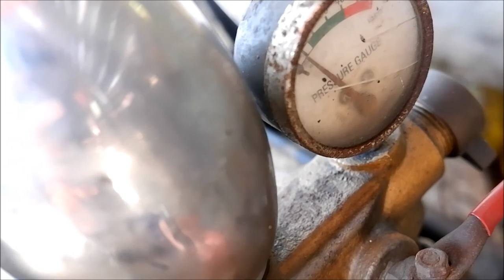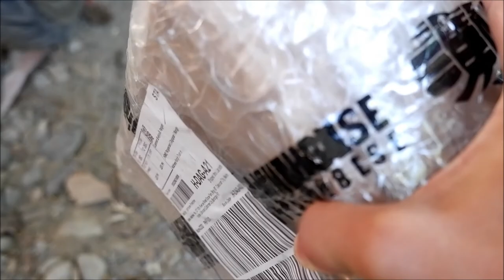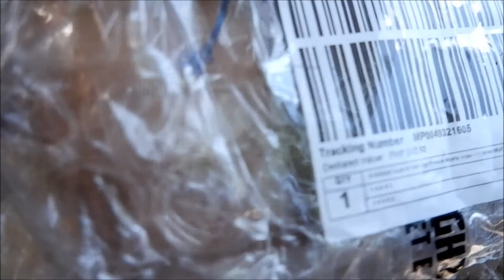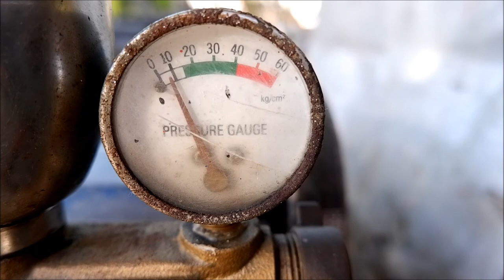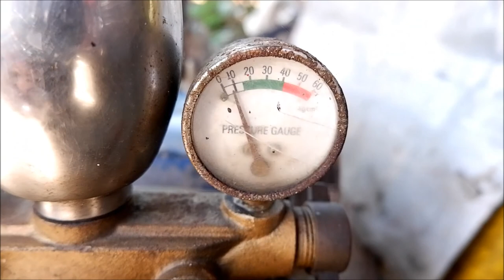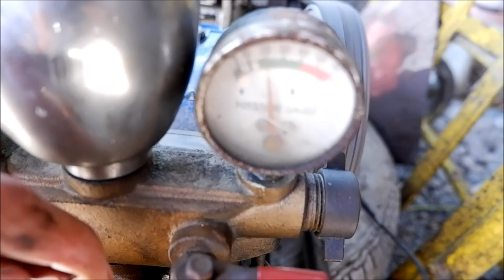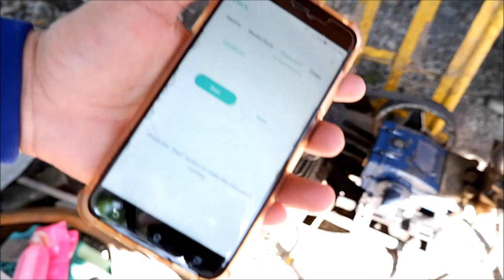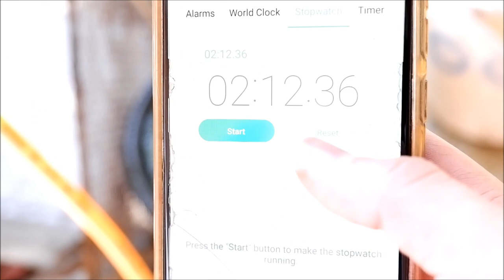5 pesos Carwash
subaybayan ang paggawa ng 5 pesos carwash mula sa mga lumang kagamitan pangcarwash. Una ay itong pagcondition sa mismong pressure washer tapos pagautomate, tapos magsabak sa serbisyo.
maglike at magsubscribe kayo dahil maguupload pa ako ng mga susunod na video nito hanggang mkumpleto ang 5 pesos carwash